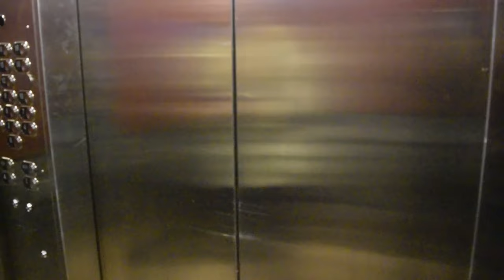5 Things To Remember Before Majoring In Computer Science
Computer Science has become so famous in today's world that almost everyone is majoring in it. But if you are new to the scene and about to declare your major, think twice before choosing CS.

This video sums up the 5 reasons you shouldn't major in CS. Take this video as an alert to all your future struggles which might demotivate you later on.

That being said, it's truly one of the most gifting fields of the 21st century and you will be rewarded for your sacrifices in the coming days.

Special thanks to my queen Sadikshya Shrestha for recording the video! If you want similar vlog based informative video, let me know!

Behind the Camera:
Sadikshya Shrestha

Go Blue!

🔥What is up DIZZ NATION!🔥

🔸️I am a Sophomore in The University of Michigan studying Computer Science And Engineering. I do Model UNs, Debates, Public Speaking, Singing, Songwriting, Content Creating on Youtube and am an avid travel vlogger. 25 countries and 49 cities as of now.

🔸️I am the Founder and CEO of RYC Global, a charity youth organization, intended to empower the youths of society.

🔸️I also do SAT and College Application classes through my consultancy startup, DP Tutorials,  where I have mentored 1000+ students from 10+ countries.

🔸️I want the world to smile.

🔸️I want Bangladesh to smile.

Stay Safe and watch till the end!